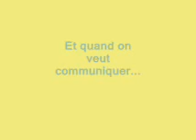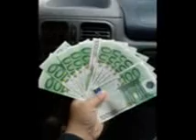bts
souvenir de bts